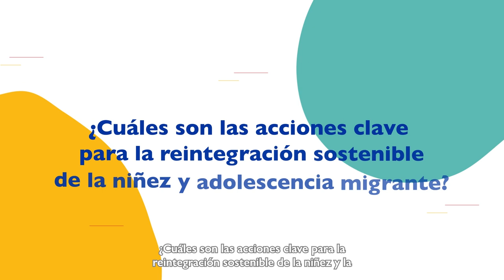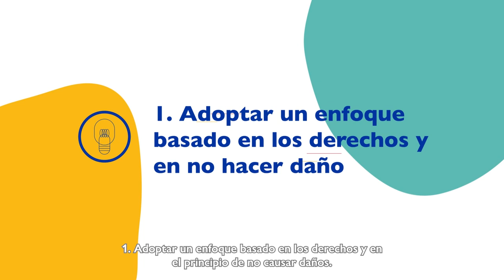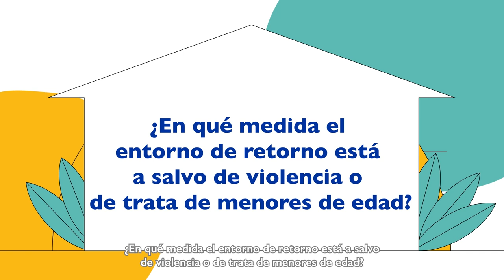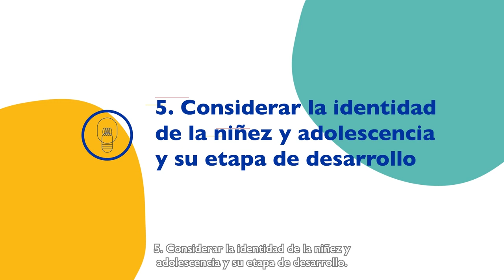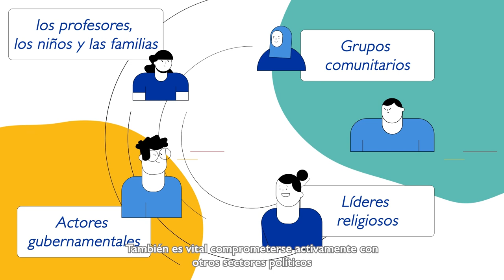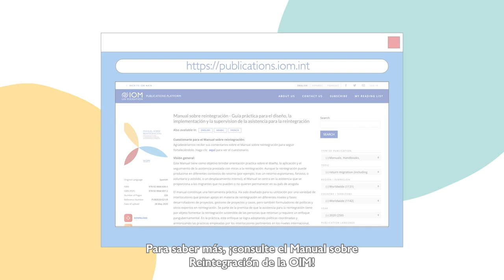Reintegración de la niñez, adolescencia y familias migrantes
¿Cuáles son las acciones clave para la reintegraación sostenible de la niñez y adolescencia migrante?

A menudo, los procesos de reintegración involucran a niños, ya sea acompañados, no acompañados o separados. Al ser más vulnerables que los adultos, tienen mayores necesidades y requieren consideraciones dedicadas, tanto a corto como a largo plazo. Sobre la base de la Convención de las Naciones Unidas sobre los Derechos del Niño, los profesionales de la reintegración deben salvaguardar el interés superior del niño, al tiempo que proporcionan un entorno favorable para la reintegración sostenible.

Para obtener más información, consulte el Manual sobre reintegración de la OIM